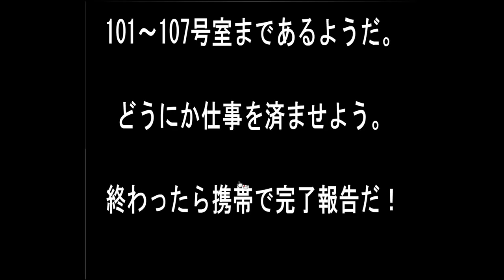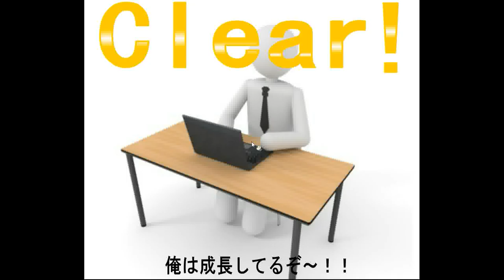Sonohigurasi7 - Posting Job Escape Walkthrough